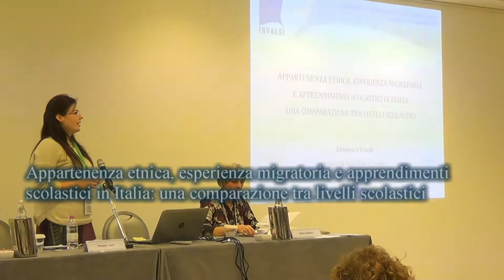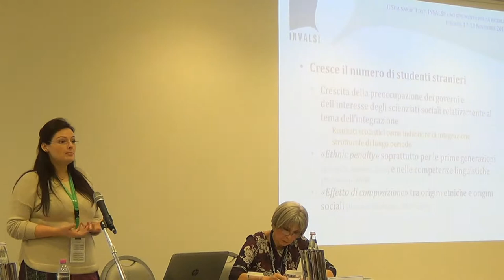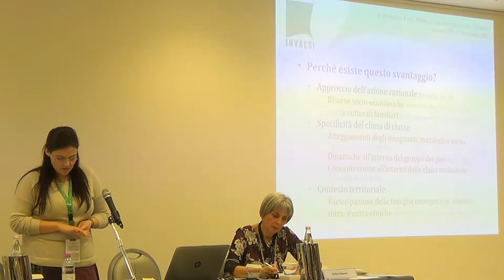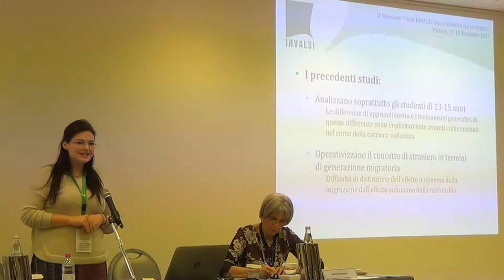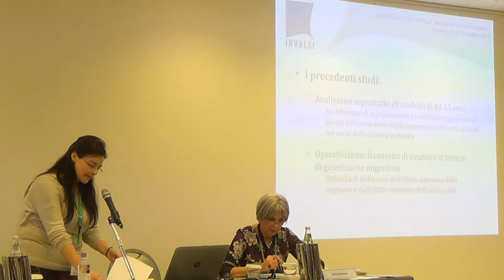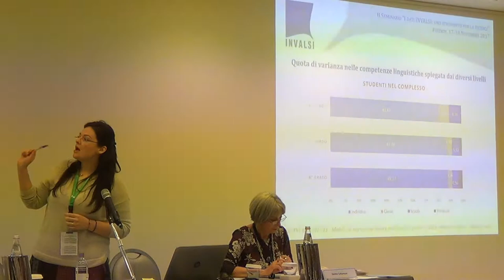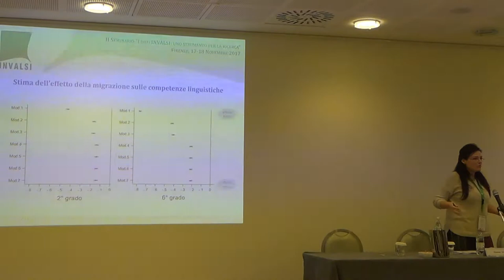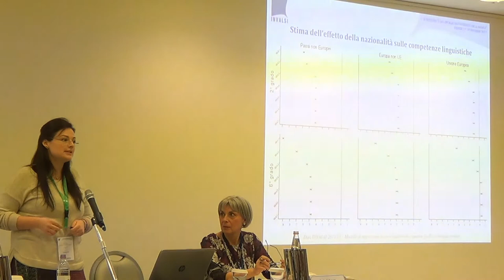s02 09 vlach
II Seminario "I DATI INVALSI: UNO STRUMENTO PER LA RICERCA"
17-18 novembre 2017